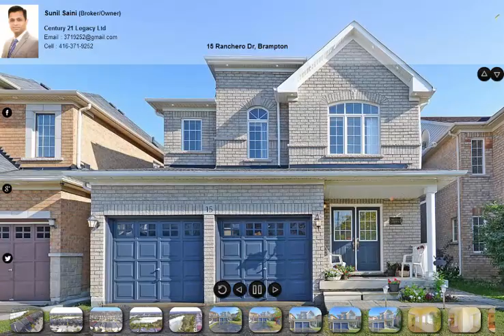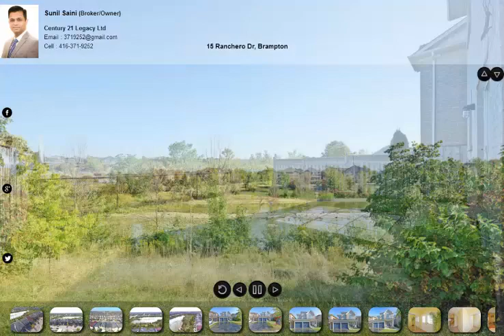15 Ranchero Dr, Brampton